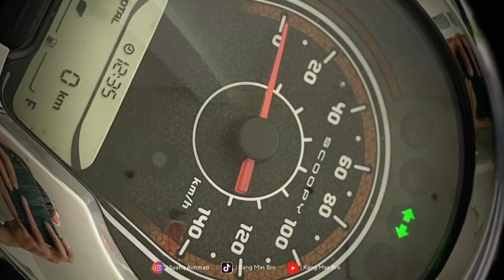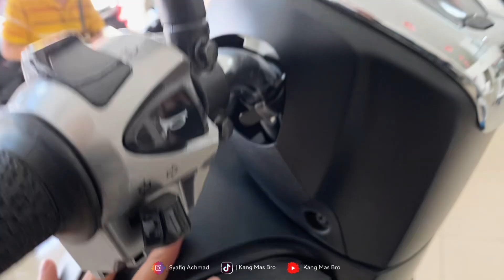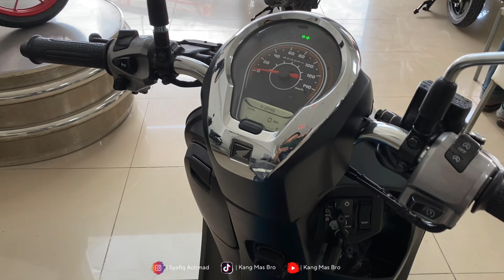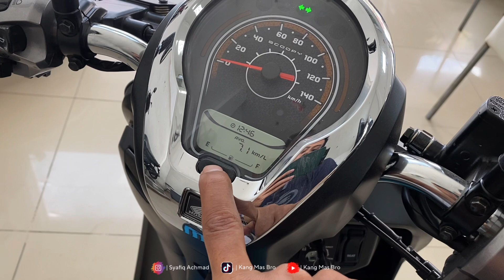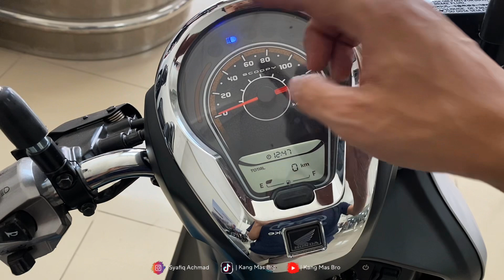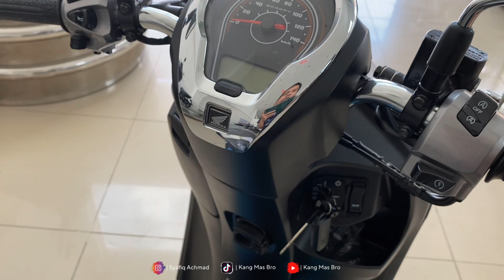2024 TIDAK SUKA KEYLESS ⁉️SCOOPY TANPA KEYLES SPORTY GREY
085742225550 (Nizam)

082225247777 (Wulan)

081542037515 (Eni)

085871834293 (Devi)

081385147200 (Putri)